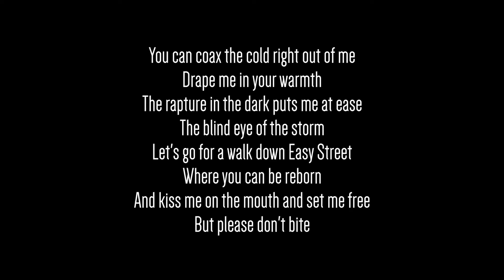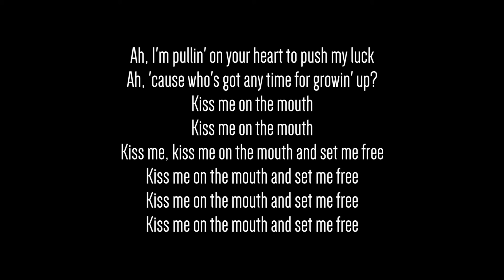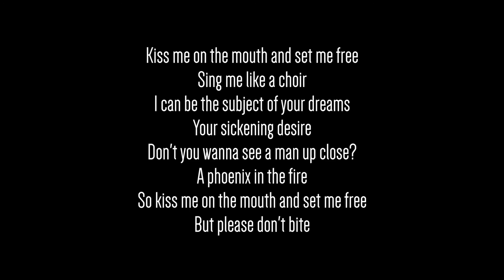TROYE SIVAN | Bite | Lyrics